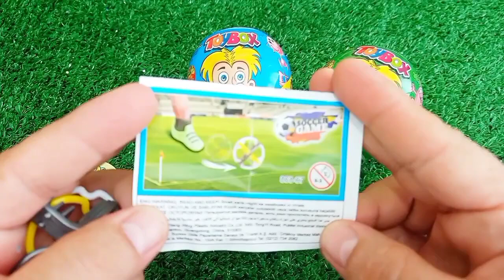Satisfying, Candy Unboxing video, Asmr Lollipops and Sweets ASMR Opening - Yummy Rainbow Lollipop